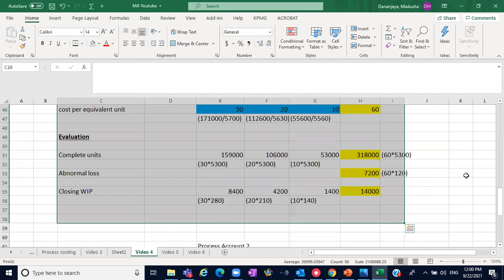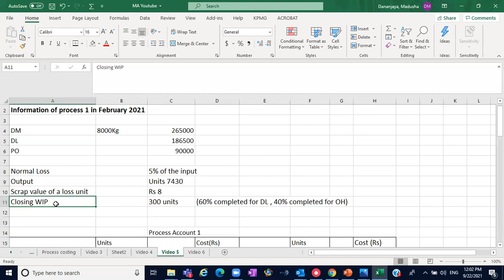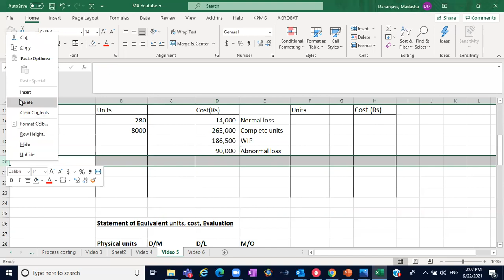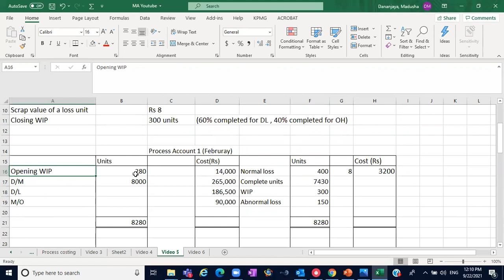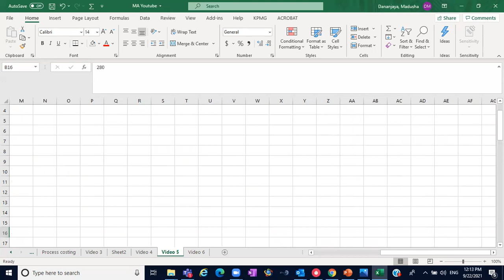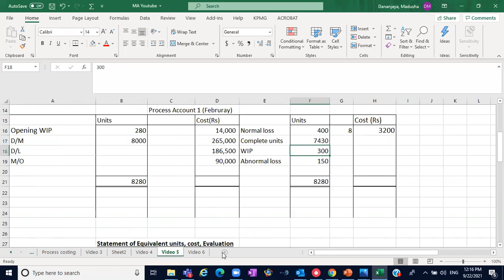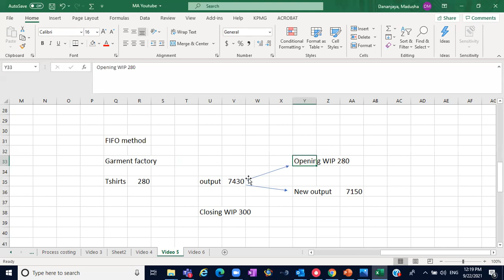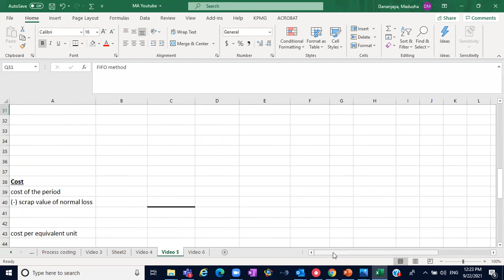Process Costing Part 5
This video includes the basic introduction on how to treat opening WIP.

Lecturer : Madusha Dananjaya